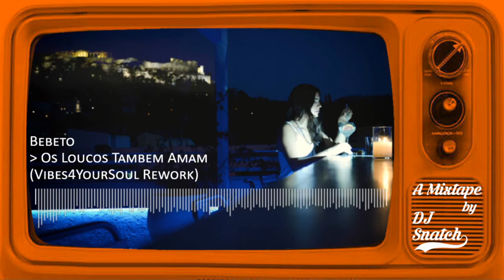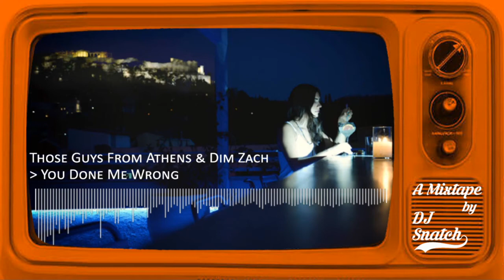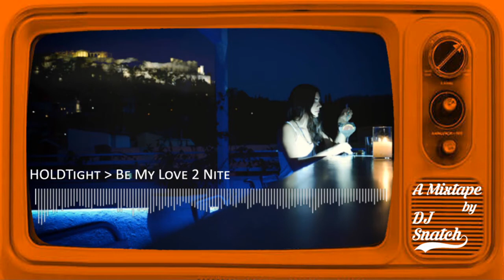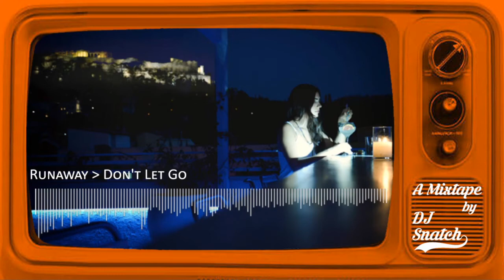Late Night Tales 03 by DJ Snatch